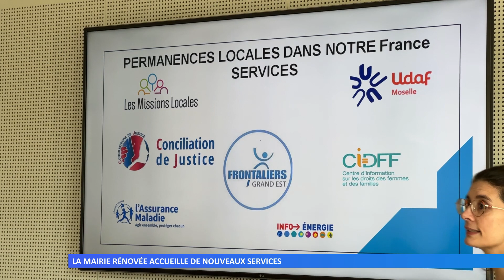La mairie rénovée accueille de nouveaux services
Le réaménagement intérieur de la mairie de Puttelange-aux-Lacs permet désormais d’abriter une antenne de France Services. Cette structure permet aux habitants d’avoir accès à plusieurs services publics sous un seul et même toit.
Réalisation : Camille HENRIOT